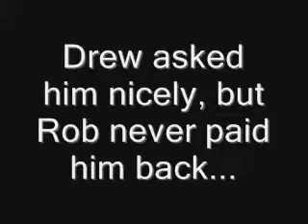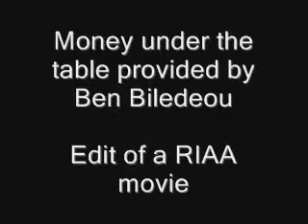Rob Owes Drew 30 dollars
An Actual happening. Contains video stolen from embaums world.